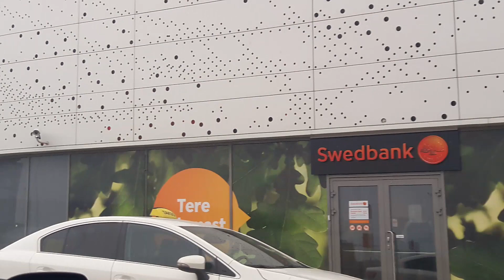Ferris wheel 🎡 in Tallinn at T1 Mall